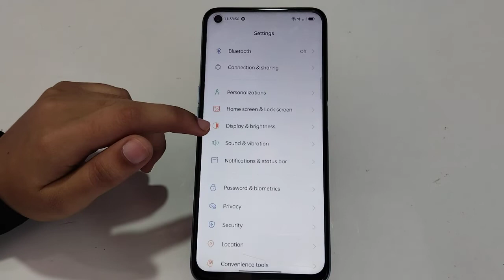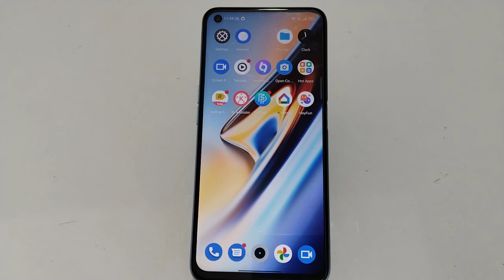Show Battery Percentage In Realme GT Neo 3, How To Show Battery Percentage In Realme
Show Battery Percentage In Realme GT Neo 3, How To Show Battery Percentage In Realme GT Neo 3,Realme GT Neo 3 Mein Battery Percentage Kaise Show Karen,

Showbattery_Percentage Realme GT Neo 3